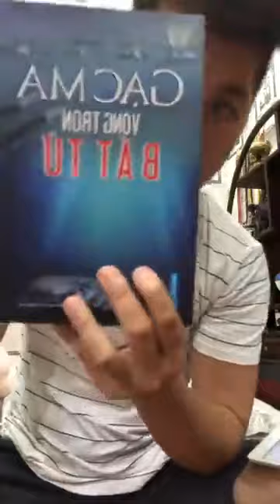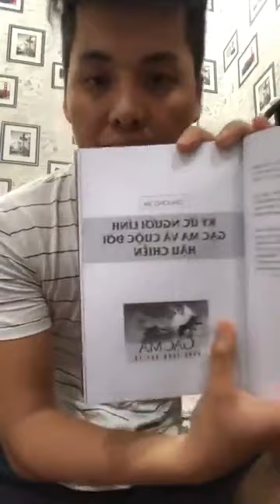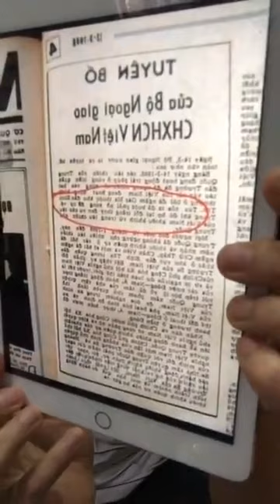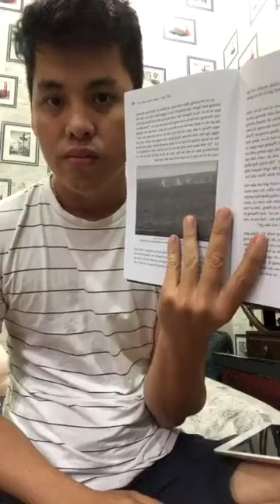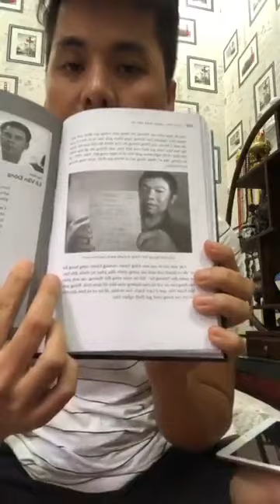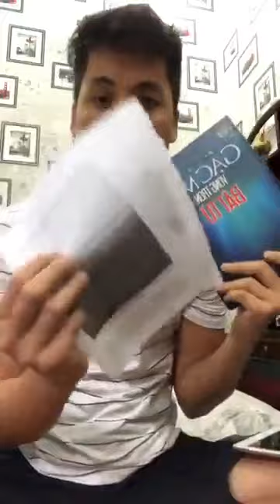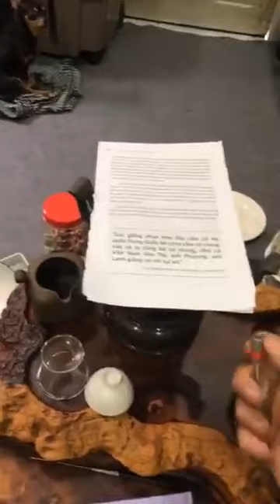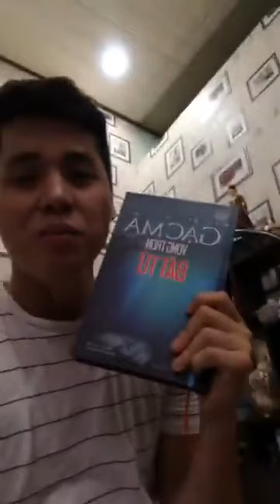Bạn trẻ bức xúc đốt cuốn sách sai sự thật của Lê Mã Lương viết về Gạc Ma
nguồn: Trương Trung Tín